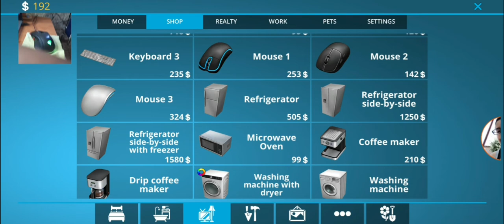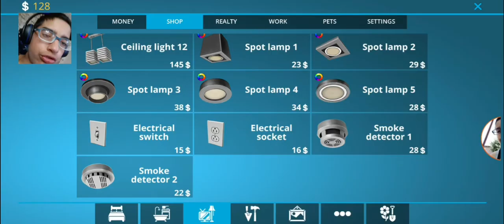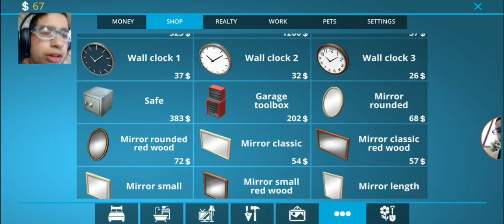почти сме готови с спалнята - house flipper Епизод 6